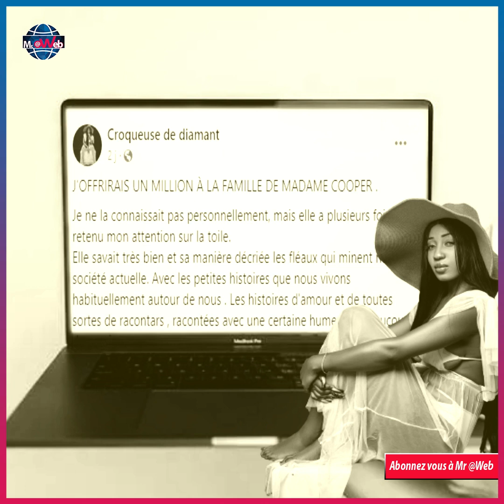une influenceuse offre 1million de franc, à la famille de Madame Cooper pour l’éducation de Jayden.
Xaella shaadaye, connu sous le pseudonyme  Croqueuse de diamant, veut mettre la main à la poche. « J’offrirais un million à la famille de Madame Cooper. Je ne la connaissais pas personnellement mais, elle a plusieurs fois retenu mon attention sur
Mr @Web a le droit, le devoir, et même l'obligation de donner son avis!!